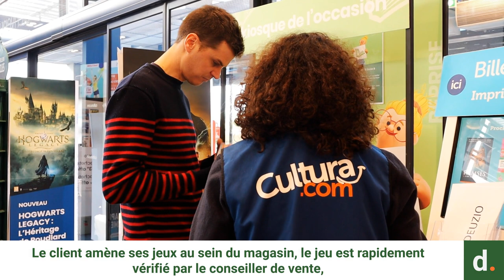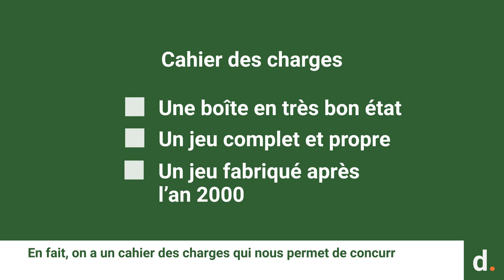Deuzio en levée de fonds sur LITA.co !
Deuzio propose aux grandes enseignes de jeux et jouets d'intégrer une offre de seconde main. Avec plus de 70 000 produits déjà contrôlés et revalorisés, cette jeune entreprise jouit déjà d’une expérience dans la logistique de seconde vie et agit comme un expert du réemploi dans le secteur. Deuzio accompagne les grandes enseignes sur toute la chaine de transition et revalorisation, de la collecte à la revente en magasin d’une nouvelle gamme de jeux d’occasion.

Retrouvez toutes nos levées de fonds en cours sur notre site internet ⟶